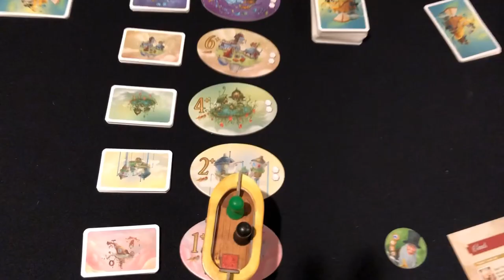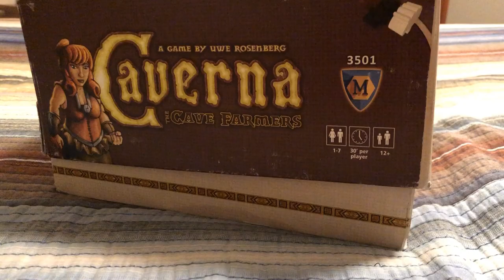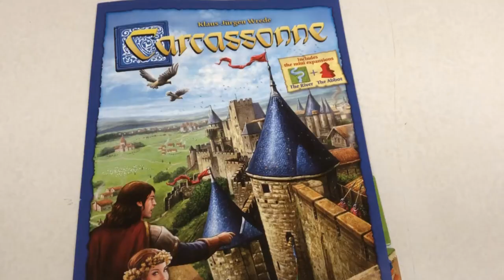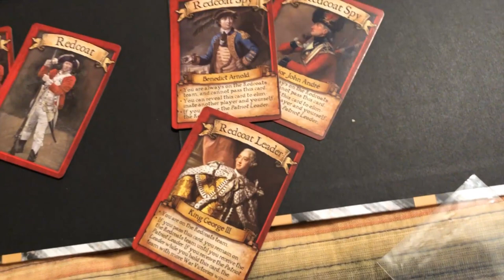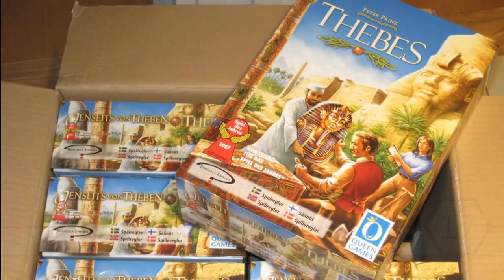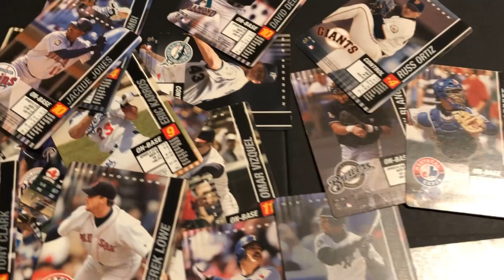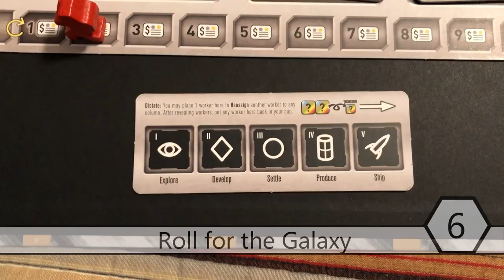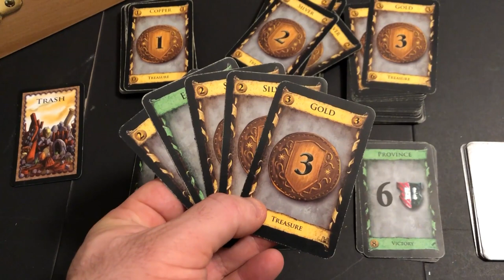Mike's Top 41 Board Games Of All Time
These are my favorite board games. Are they yours, too?